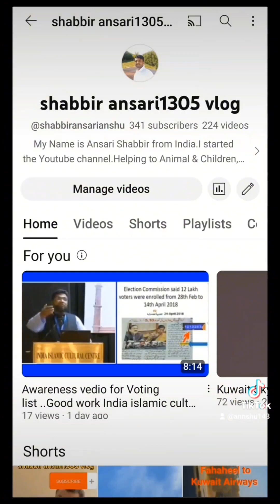Don't Hate to anyone in your life